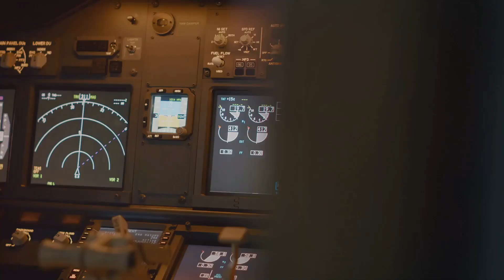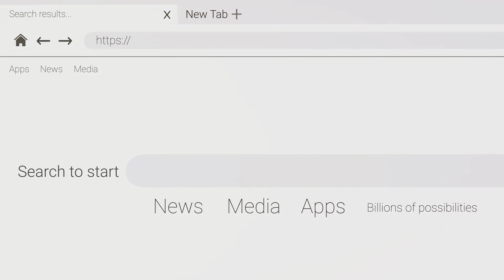Book Your Cheap Flights | Airlines Tickets Online |Rehman Group of Travels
Flights
Rehman Travel is one of the best traveling platforms from where you find cheap flights and discounted airline tickets of more than 400 airlines like Oman Air, Qatar Airways, Turkish Airlines, British Airways, Emirates and other airlines. Get best flight deals, tour deals, discounted flights, and vacation packages under one roof. Our company’s mission is to meet client satisfaction because we value our customers or clients.

Cheap Flight Search

Search cheap airline flights from Islamabad to London, Islamabad to Frankfurt, Islamabad to Amsterdam, Islamabad to Oslo, Beijing, Dubai, Islamabad to Barcelona and many other countries in seconds. You can also search flights for multiple destinations by simply enter destination and departure date or plan your trip on your mobile phone.

Flight Deals and Discounts

We offer exciting flight deals for domestic and international routes. Make your trip more budget-friendly and save money for your next trip. Get the best flight deals at competitive fares of worldwide destinations. Search the flight deals at Rehman Travels and enjoy the best flight rates.

We have special Oman Air deals for Frankfurt, Paris, Manchester, and Zurich.